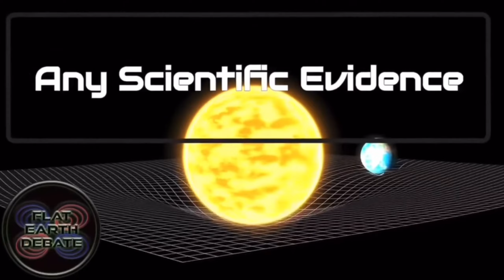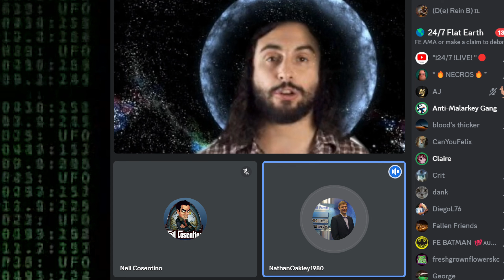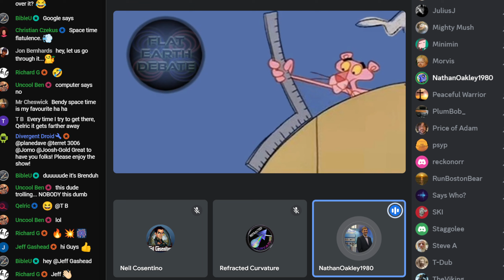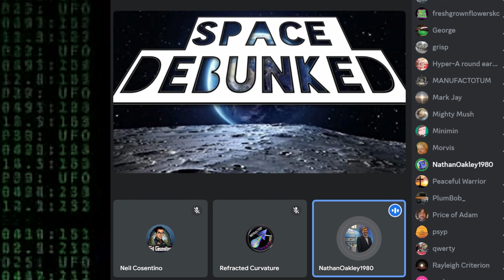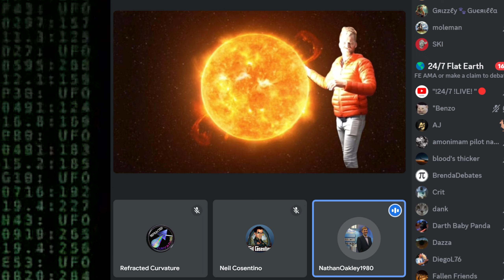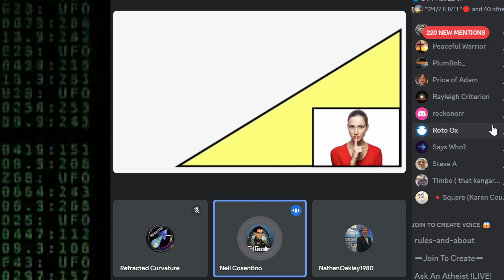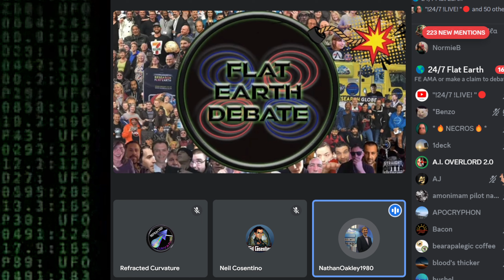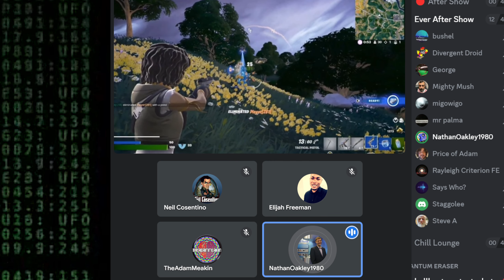Flat Earth Debate 2108 Uncut & After Show